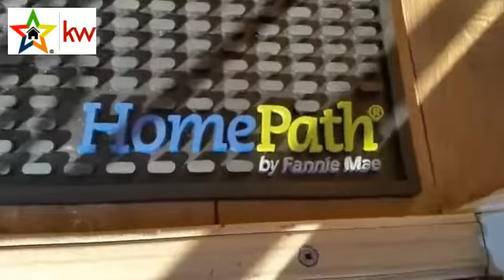REOpportunity : Howard Beach, Queens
From The Neighborhood represents another property and brings you a great "REOPPORTUNITY" for a home in Howardbeach Queens.
Anthony Fernandez GRI, SFR, ACP, CDPE
NYS Licensed Associate Broker | NYS Notary Public
From The Neighborhood Team at
Century Homes Realty Group

Watch this guy -
Youtube.com/FromTheNeighborhood

We stand for Equal Opportunity Housing

*It is recommended to contact our team directly for an expert consultation of your specific situation.